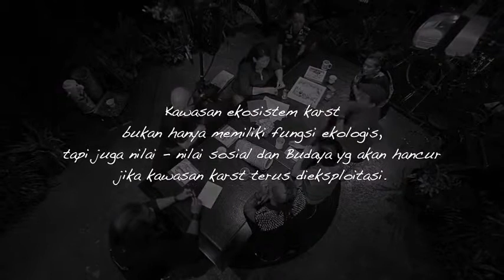WALHI TALKSHOW - Masih Ada Cinta Untuk Lingkungan Hutan, Air & Energi - Part 03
Alam sudah banyak memberi yang kita butuhkan, Udara Tanpa batas, Pepohonan dan Hutan Tropis sebagai penyangga tiang - tiang langit agar tak berlarian, harum bau tanah kala hujan turun memberi makan pada seluruh mahluk bumi TANPA KECUALI., air sungai yang sampai ke laut dan melepaskan dahaga. Namun seringkali, kita tidak pernah memberinya jeda, bahkan untuk bumi bisa bernafas. Tak ada lagi yang bisa disisakan untuk generasi yang akan datang.

WALHI mempersembahkan Album Jazz Hijau - "Masih Ada Cinta Untuk Lingkungan" sebuah kerja kolaborasi yang apik dan menarik dari para Pekerja Seni Indonesia untuk mengekspresikan perjuangan yang melampaui batas dan sekat geografis, kelas sosial, etnis dan pembatas lain di bumi ini, untuk mengambil tindakan yang lebih berarti dalam Menjaga dan Menyelamatkan BUMI.

Salam Adil dan Lestari,

Dion Momongan  [Host]
Nur Hidayati   [Kepala Departemen Advokasi]
Dede Shineba  [Dewan Nasional WALHI]
Mike   [Vokalis Marjinal]
Bobby   [Bassis Marjinal]
Bonita   [Vokalis Bonita and The Hus Band]
Petrus   [Gitaris Bonita and The Hus Band]
Niken  [Sahabat WALHI]